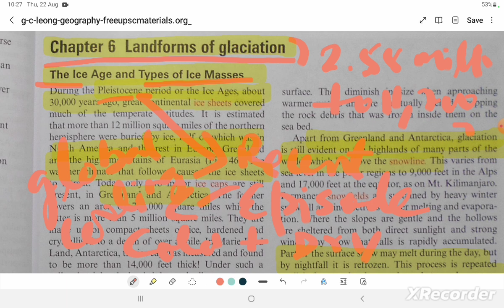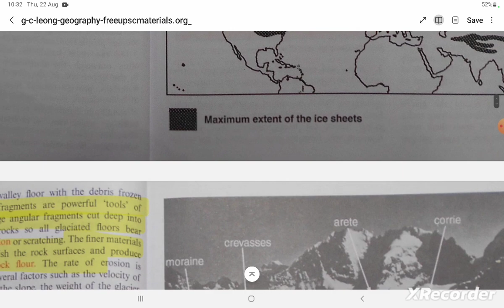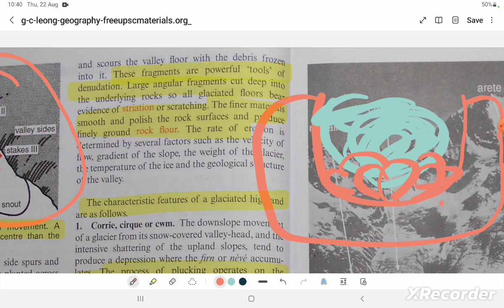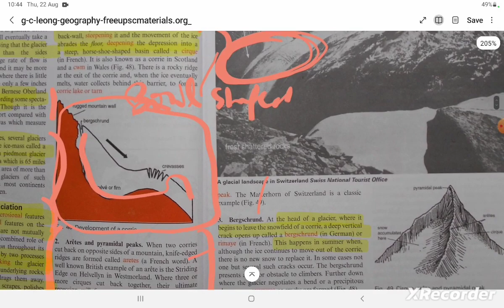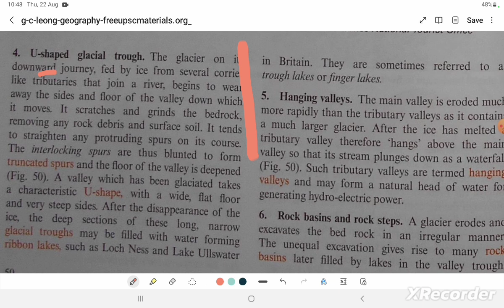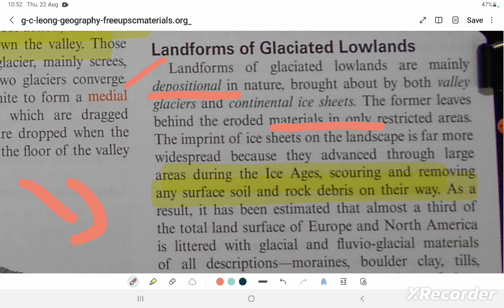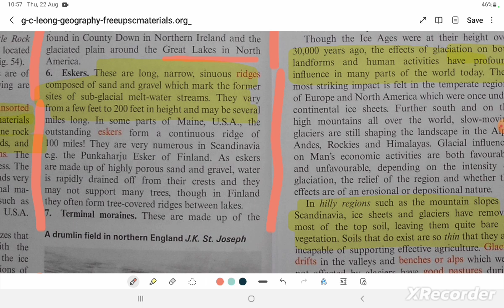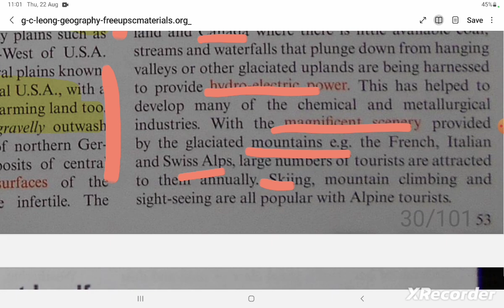GC Leong | Chapter 6 | Landforms of Glaciation